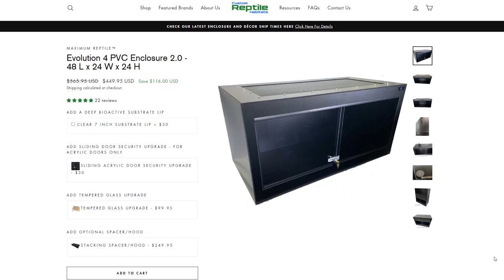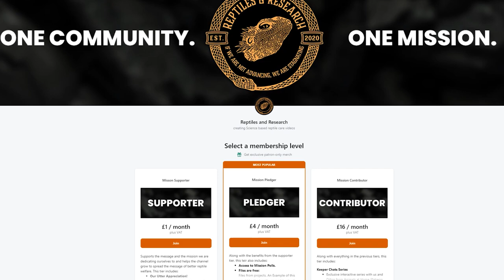How I Developed KEY SKILLS to Educate New Keepers | Victoria Teague #18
Victoria Teague is one of the admins of the facebook group Advancing Herpetological Husbandry and has a very refined skillset that she uses to communicate and educate with effectively to guide new keepers on teir way to being the best keepers they can possibly be. Today we pick her brain and learn from her and how she goes the extra mile to communicate in the best way possible. She gave Liam a lot of thoughts to chew on. Enjoy.